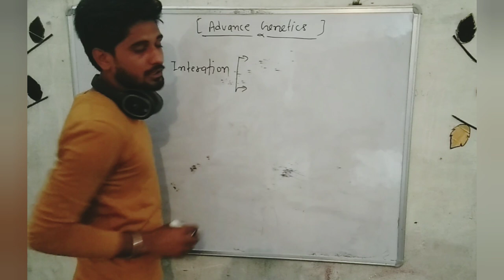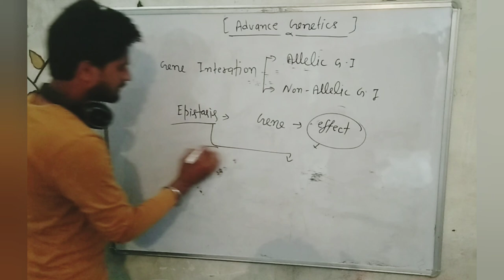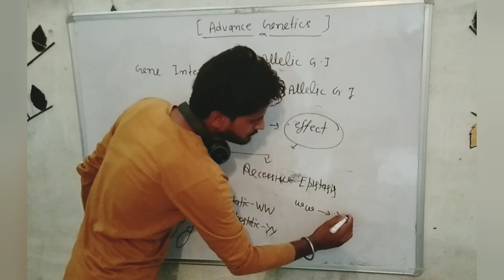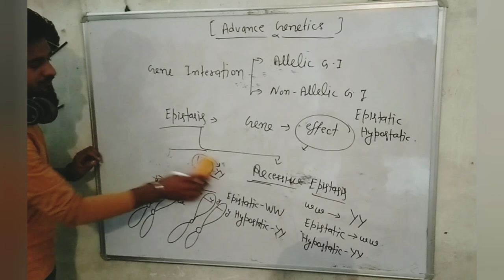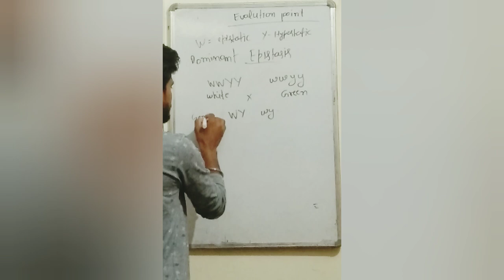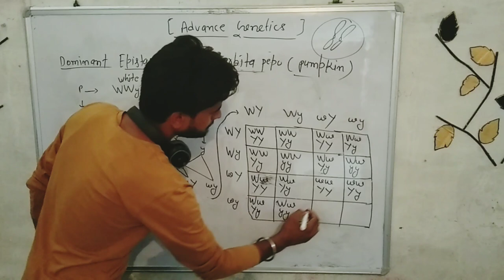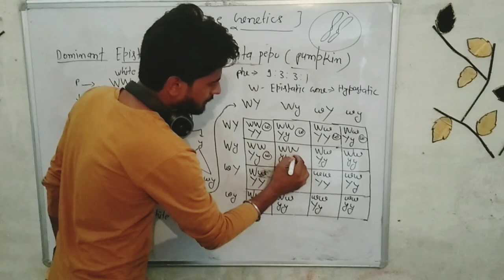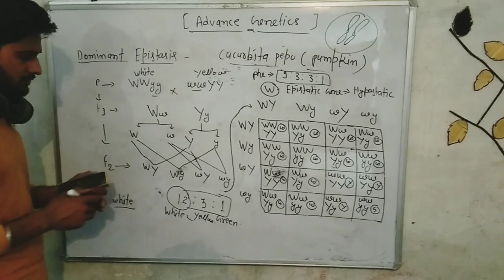Epistasis(advance genetics)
Epistasis and there types (dominant epistasis)
gene intraction
non Mendelian genetics